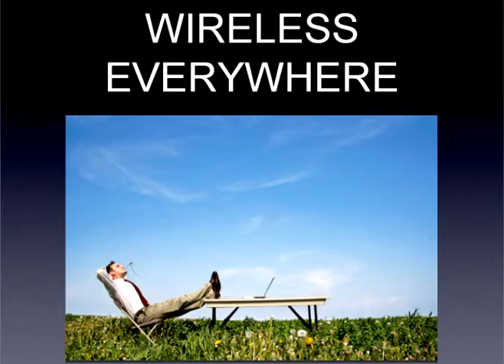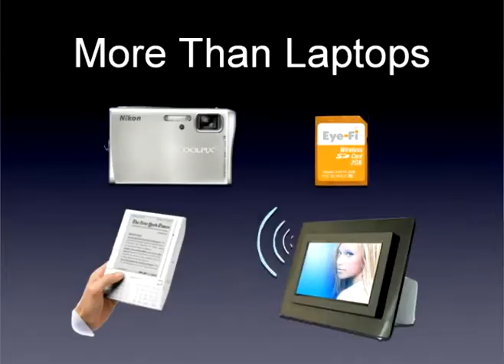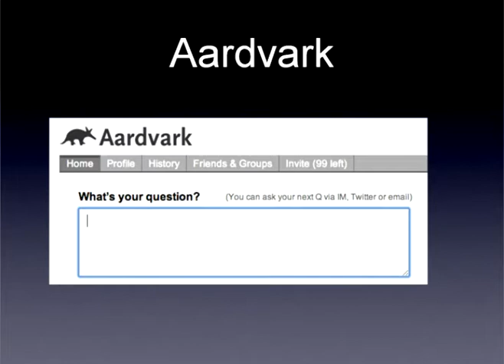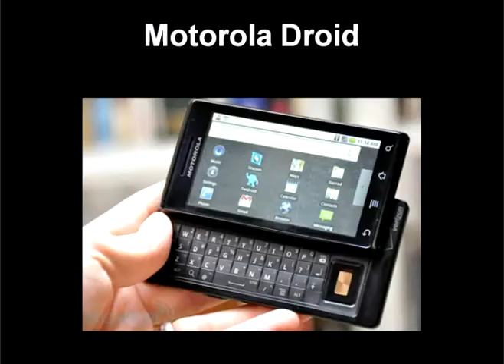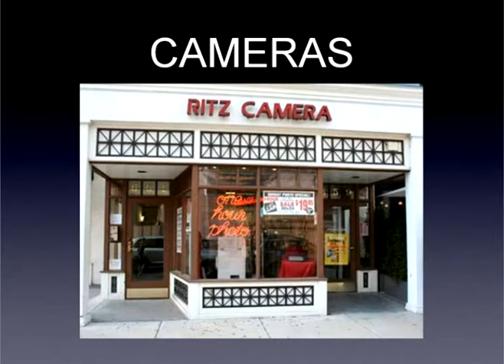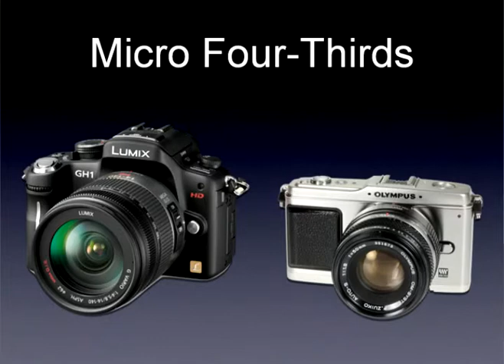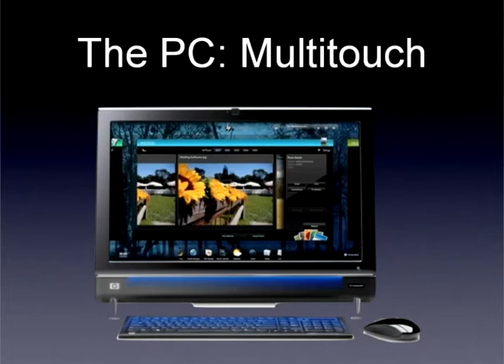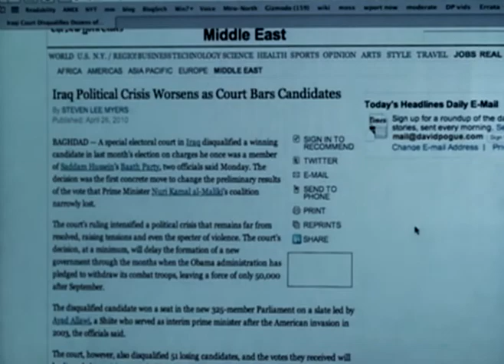David Pogue's Mobile Show-and-Tell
David Pogue's Mobile Show-and-Tell session at Tech Talk Live 2010.